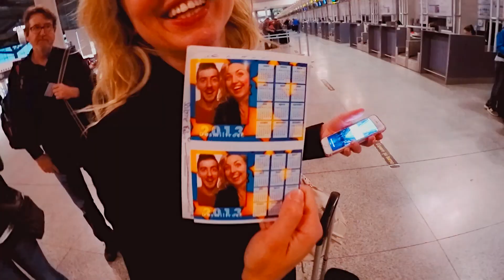Malaga Day 2